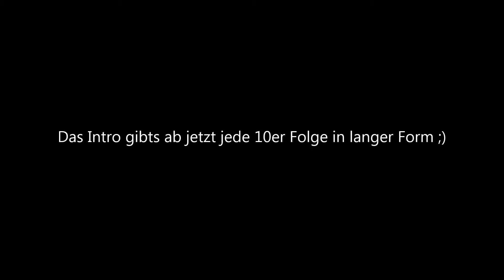DW20-Pack 1.6.4 #009 GraviGun & Smeltery [German] [Modded Minecraft]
In der neunten Folge der zweiten Staffel meines LPs zeige ich euch zuerst die Gravity Gun, eine super Methode, Kisten vo einem Ort zum anderen zu transportieren, ohne sie dabei abbzubauen.
Dann zeige ich euch noch, wie man eine Smeltery, die Erzverdopplung von Tinkers' Construct (TC) und der Weg zu besseren Tools, baut und nutzt. Zuletzt crafte ich mir aus den Items, die ich grade in der Smeltery erstellt habe, noch zwei wunderschöne Spitzhacken, eine aus Bronze, eine aus Alumite, einem der beiden Oberwelt-Meterialien, die Cobalt/Ardite im Nether abbauen können.

Wow ist die Beschreibung heute lang ;)

Und zuletzt:
Bitte schaut mal auf dieser Seite und ihren Ablegern vorbei,
denn so könnt ihr täglich, kostenlos und mit geringem Zeitaufwand etwas Gutes tun:
Autoklicker-Script dafür:
(Von mir selbst geschrieben - für die Faulen 😉)